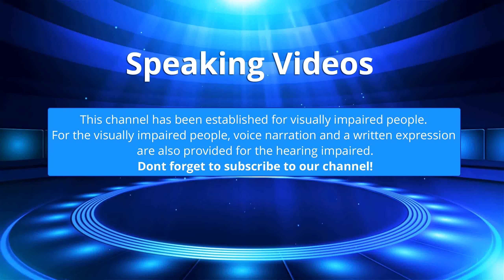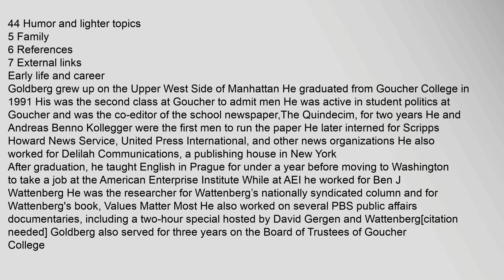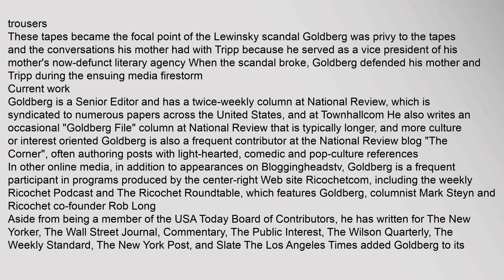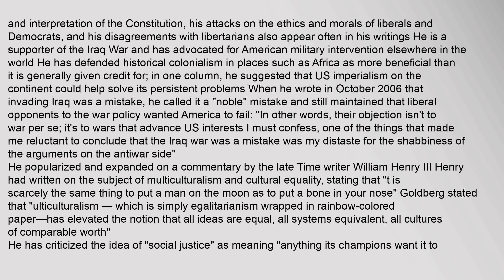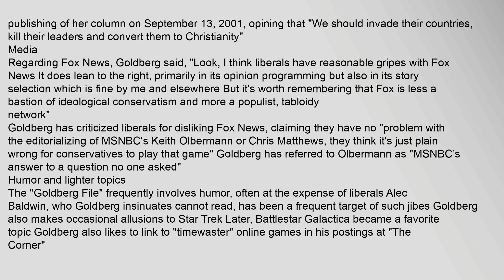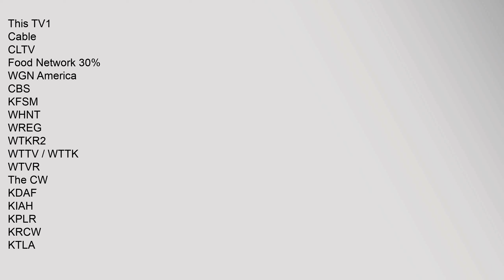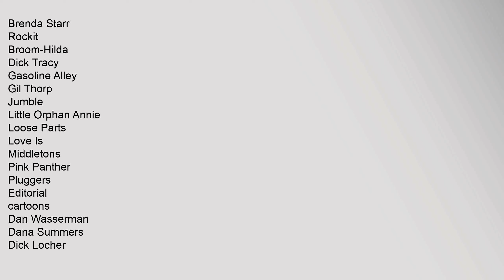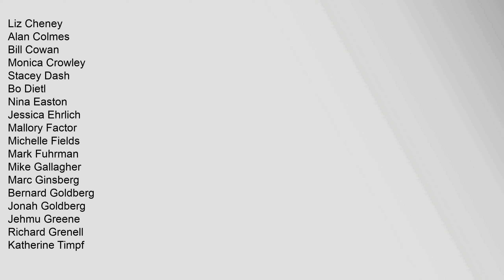Jonah Goldberg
Contents
1,Early,life,and,career
2,Clinton–Lewinsky,scandal
3,Current,work
4,Commentary
41,Frequent,topics
42,Relations,with,other,writers,and,public,figures
43,Media
44,Humor,and,lighter,topics
5,Family
6,References
7,External,links